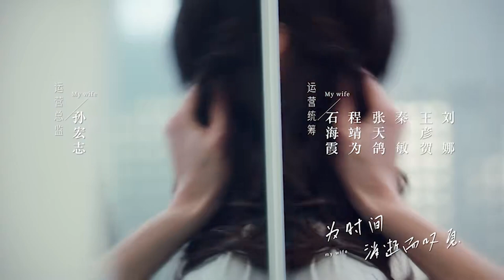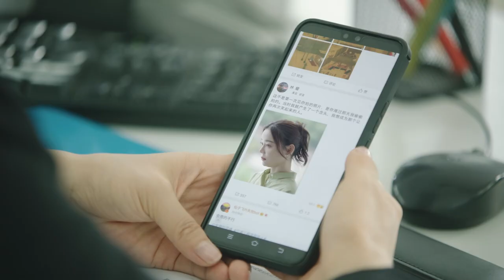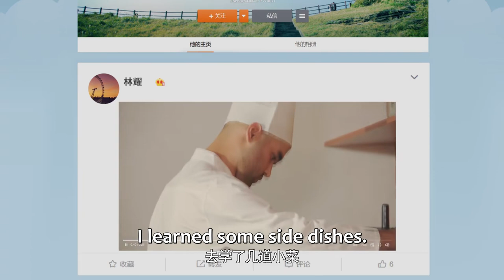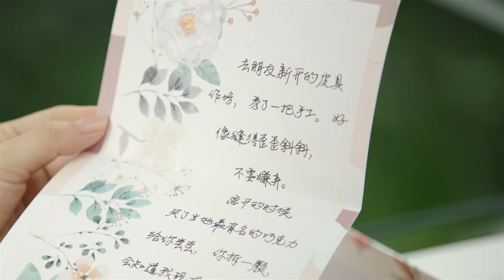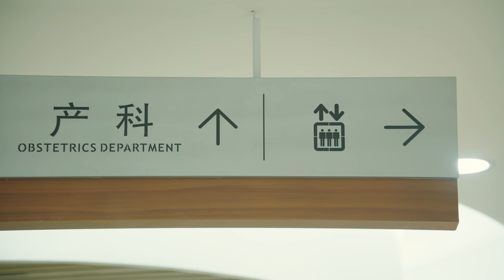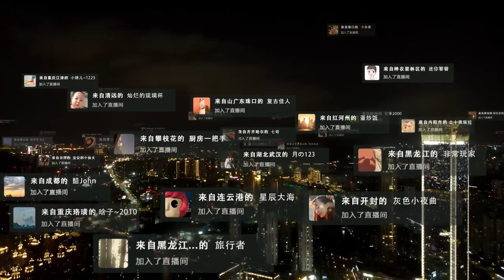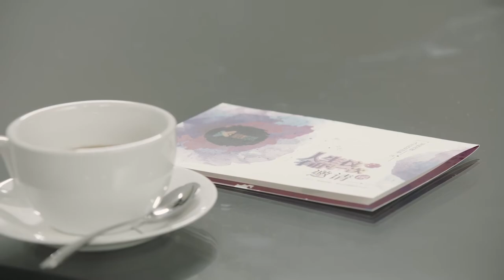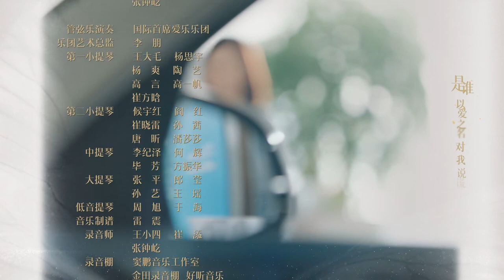ENG SUB | My Wife | EP24 | 妻子的新世界 | Yuan Shanshan, Du Chun